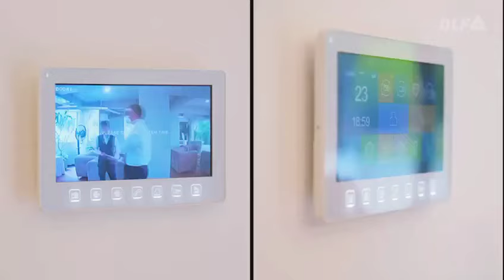DLF INDEPENDENT FLOORS| READY TO MOVE | NEAR CYBERCITY GURUGRAM -9999074263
Limited inventory of 4 & 5 BHK Luxury Independent Floors at DLF City Phase ll& III Gurugram.

Enjoy the benefits of urban living with the added privilege of independence and privacy.

INDEPENDENT HOMES.
URBAN LIFESTYLE.

✅ 4 & 5 BHK Low rise Independent Floors (Stilt + 4 + Basement).

✅ Walk to work being zero km to Cyber City, experience world class cuisines at Cyber Hub, Enjoy Retail therapy at Ambience Mall and well connected to NH-8 and MG Road.

✅ Seamless and Signal free 12 min drive to IGI Delhi Airport

✅ Dedicated car parking at stilt level for each floor.

✅ Separate staff room and store room in the basement for each floor.

✅ VRV Air Conditioning in Bedroom, Living and Dining areas.

✅ Fully loaded Kitchen with appliances (Modular kitchen with hob, Chimney, Oven, Microwave, Dishwasher, Refrigerator, Washing Machine - all from reputed brands, home automation, terrace garden

✅ Elevator (With a capacity of 6 persons).

✅ 100% Power backup with minimum 8 KVA.

✅ CCTV in driveway of Parking and Ground floor entrance lobby.

✅ Exclusive Membership to DLF City Club

✅ Hospitals, Metro, Malls, Schools and Office spaces within 5 km radius.

✅ Price starts at Rs 4.2 Cr onwards